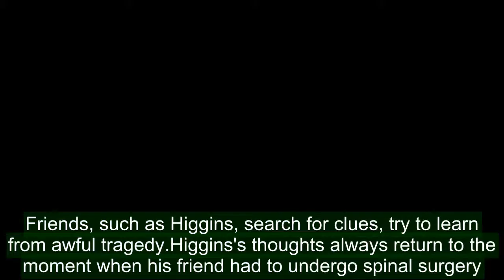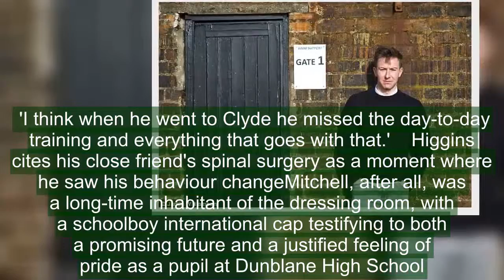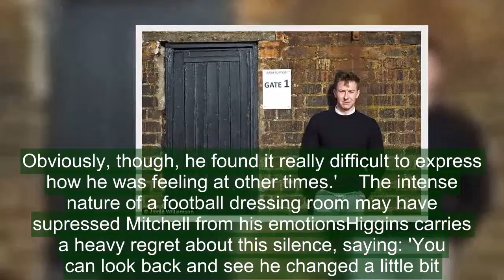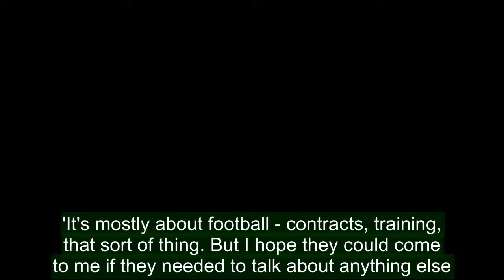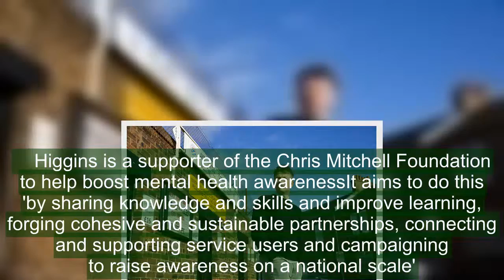Chris Higgins remembers team-mate Chris Mitchell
He is gone. But he has never truly left. 'I still think about him every day.. He pops into my mind all the time. It was the way he laughed. I remembered that last night. It was a huge cackle.' Chris Higgins, professional footballer, is talking about his one-time team-mate, his eternal friend Chris Mitchell.Higgins, recovering from an Achilles injury that has ended his season at Ayr United, is nursing a greater hurt. His mate died after being hit by a train on May 7, 2016. Chris Mitchell was 27.    Ayr United's Chris Higgins recalls losing his close friend and team-mate Chris Mitchell in 2016A footballer who had stepped away from the game prematurely, he had been suffering from anxiety and depression.'I was talking to him ten days before he died. He was working down south as a salesman with his uncle's firm. He said when he was back up the road we would catch up. That never happened and I deeply regret that,' says Higgins.It is the further pain of suicide. The thought of what might have been, the theory of what could have been avoided. It plagues the survivors even though there is no grounds for recrimination.Higgins searches the past and finds 'Mitch' smiling, cackling and winding up the dressing room to such a degree that it should have been fitted with an outsized key.'You can flit in and out of people's lives in football. It is the nature of the beast. People move on to other clubs, into other dressing rooms. But, no, Chris and me kept up. We met pretty regularly, phoned each other, sent text messages,' says Higgins of a friendship forged during the three seasons they shared at Queen of the South.'The first day I met him he broke his nose. Ball right into his face. That sort of endeared him to everybody. His eyes were filling up with water and the rest of us were killing ourselves laughing,' says Higgins.   RELATED ARTICLES  Previous   1   Next   Celtic 1-0 Zenit: Charly Musonda provides spark for Callum...  Scottish FA appoint Alex McLeish on two-year deal for his...  Rangers midfielder Josh Windass targets 20 goals after...  Alex McLeish describes Scotland return as a 'tremendous...  Share this article   Share   This was the most apt introduction. Professional football is most often the school of hard knocks. 'Mitch' had taken a blow and smiled on. 'Basically, he was a great guy. Everyone got on with him. He was the heart and soul of the dressing room. I sat beside him in the dressing room for three years but we became really good mates when we did a personal training course together in Glasgow every week. He was just a laugh, a wind-up merchant,' says Higgins.So how does an apparently happy young man come to take his life? The complexity of depression as an illness confounds even the medical professionals. Friends, such as Higgins, search for clues, try to learn from awful tragedy.Higgins's thoughts always return to the moment when his friend had to undergo spinal surgery. Mitchell, who had played full-time football with distinction for Fal